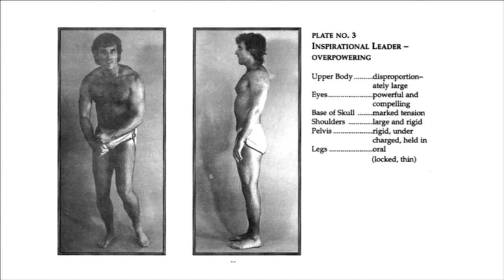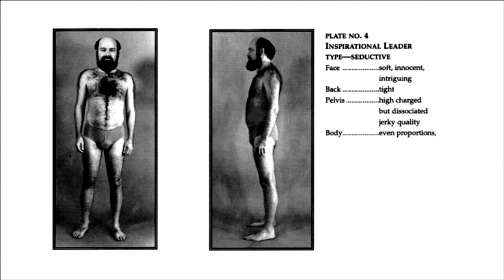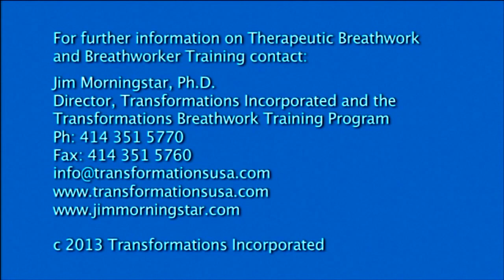Breathwork and the Inspirational Leader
This video is about Breathwork and the Inspirational Leader. Jim Morningstar, PhD, gives an introduction to the third of six developmental body themes and techniques he uses during a therapeutic breathwork session to facilitate release of holding patterns associated with this theme. for the complete 90 minute training video